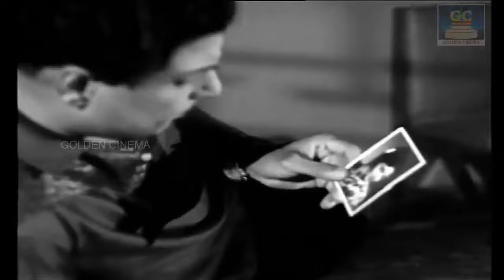மாலையில் மயக்கும் கண்ணதாசன் சோக பாடல்கள் | Kannadhasan Tamil Sad Songs HD.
Movies
ShortFilms
Special Programs
Events
Movie News